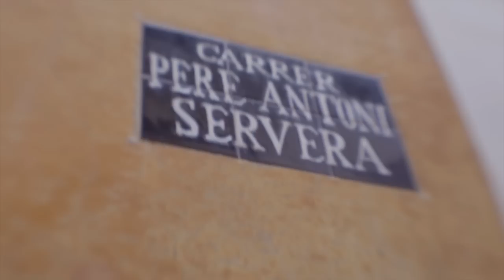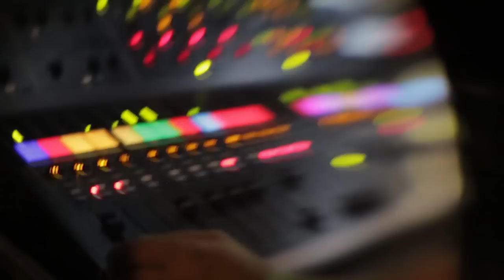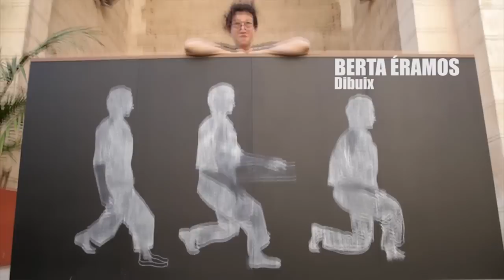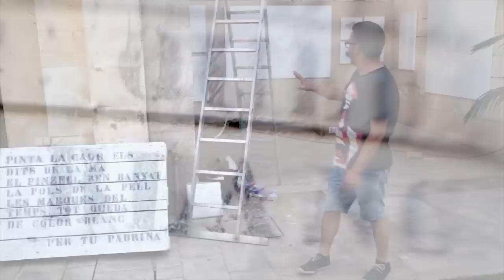NIT DE L'ART 2014. Son Servera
proyeccions
DAN NORTON
LADAT (uib)
exposicions
MARGALIDA NEBOT
ALFONSO QUINTANA
CATALINA PALERM
ROGELIO OLMEDO
SATH
bAANC
NATALIA FARIÑAS
BERTA ÉRAMOS
ALEJANDRO RUÍZ
JAVIER OSONA
GUIEM VICENS
PEP NEBOT
EDUARD SERVERA
TONI BARRIENTOS
AGUSTÍ TORRES
MARGA ROJALS
GABITZA & FLOR
MARTÍ MARTÍNEZ LORCA
ABRAHAM
PEDRO ITÚRBIDE
ALICE OPLATKOVA & LLORENÇ RAMIS
SEBASTIÀ MARTÍ
lectura literària local
mercè rojals
antonio tocornal
jaume miró
manel i. serrano
maria antònia carrió
dansa “atzar”
antònia oliver
miquel àngel aguiló
Teatre breu
manel i. serrano
arnau serra
jaume miró
jesús crespí
marga bonnín
biel bisquerra
j.m. vadell
música
room for three
saxophobia fun project
bloCnbombo
els valencians
cercaviles de la xarangabanda de música local
AGRAÏMENTS ESPECIALS A SA FAMILIA CORRAL CORDÓN (per oferir-nos la seva magnífica terrassa ;) i també a MALLORCA SOLIDÀRIA (per els magnífics cocarrois)